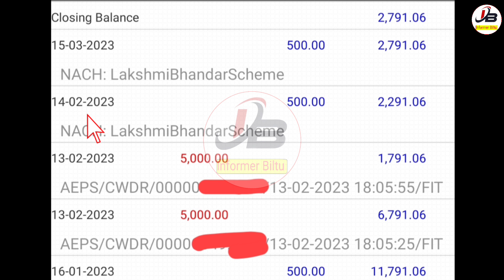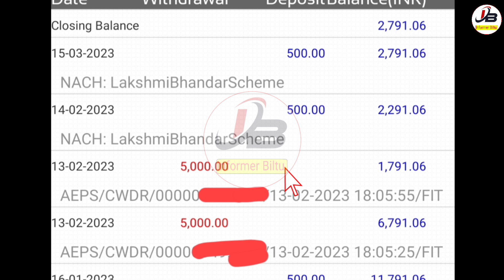মার্চ মাসে লক্ষীর ভান্ডার,বৃদ্ধ ভাতা,বিধবা ভাতা,প্রতিবন্ধী ভাতার টাকা দিলো